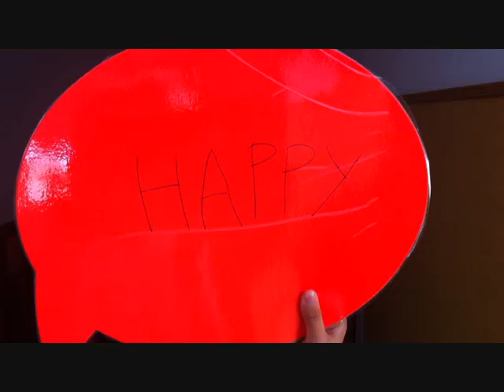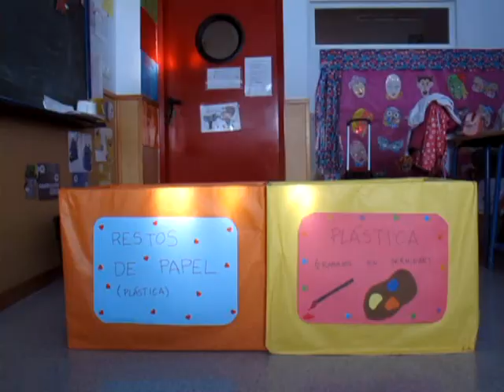VIDEO HAPPY ROSA DE GÁLVEZ